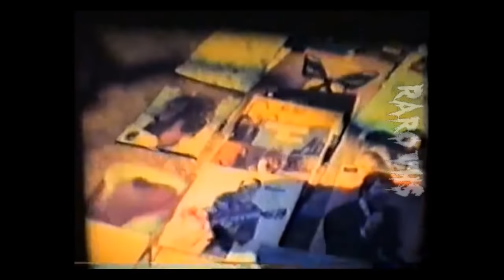Feria de vinilos Parque Centenario y Saavedra (1978 y 1983) Super 8